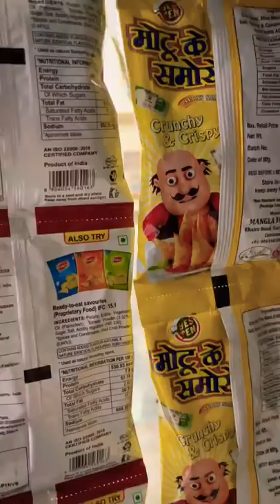Madad Karo Double Pao II